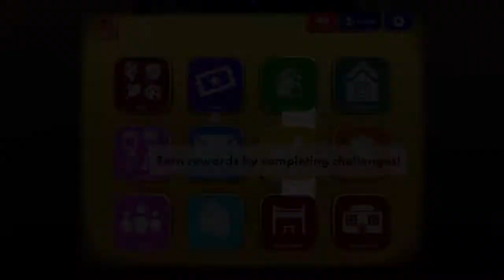Bloody rec room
Uploaded from my ps4